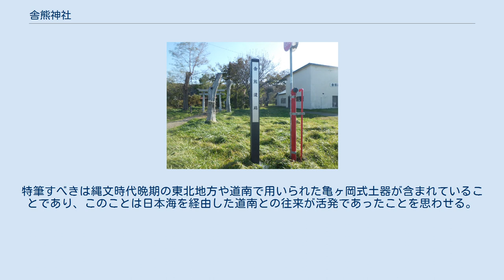舎熊神社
舎熊神社（しゃくまじんじゃ）は、北海道増毛郡増毛町舎熊に所在する神社。
 祭神は事代主大神、保食大神。
境内には歓喜堂がある。
 1861年（文久元年）5月、伊達林右衛門が中歌トマリの守護神として恵比寿神（事代主神）を祀る。
 1877年（明治10年）ころ、舎熊に遷座。
 1884年（明治17年）、本殿を建築して恵比寿神社と称した。
 1899年（明治32年）7月、保食神を合祀して舎熊神社と改称。
 1940年（昭和15年）、村社となる。
 1946年（昭和21年）、宗教法人となる。
 舎熊遺跡 神社周辺からは広範囲にわたって遺物が発見されている。
1970年（昭和45年）に増毛町教育委員会による発掘調査が行われ、1980年度（昭和55年度）には町の史跡指定を受けて標柱が立てられた。
また1984年（昭和59年）には北海道教育委員会による一般分布調査が行われている。
 出土した遺物は、北筒式や擦文式土器などが多い。
特筆すべきは縄文時代晩期の東北地方や道南で用いられた亀ヶ岡式土器が含まれていることであり、このことは日本海を経由した道南との往来が活発であったことを思わせる。
 ^ a b c d e f g 『新増毛町史』p.705 ^ a b c d 『新増毛町史』p.890